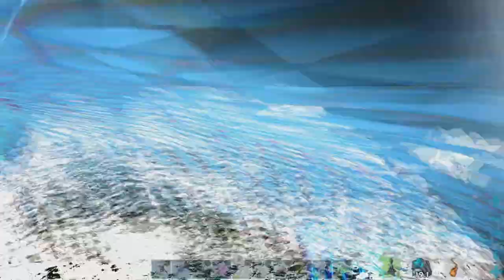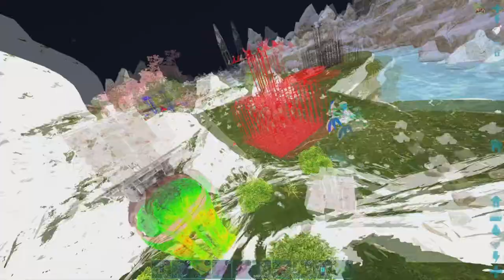Wiping Pearl Cave and Partyfobbing Baboon Tree | TakeOver | Ark Smalltribes Ps5